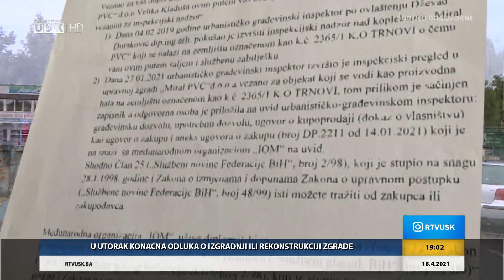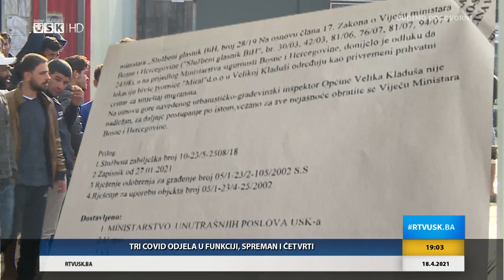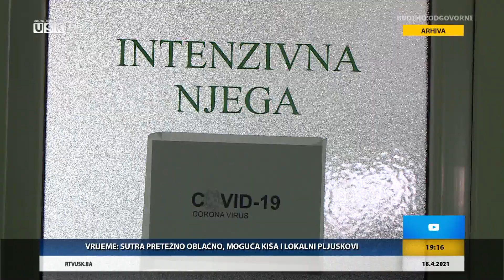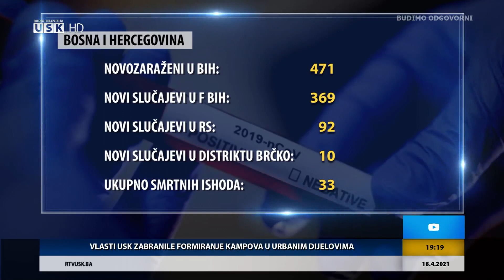DNEVNIK, 18. 04. 2021.